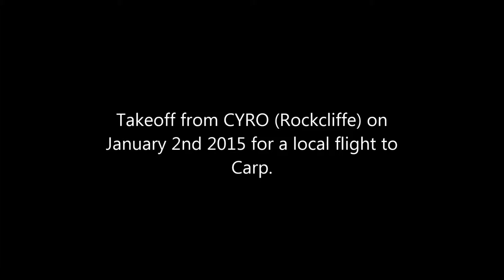Winter Flying in a Cherokee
Local flight on January 2nd, in the Canadian winter, with a Cherokee 140, a low wings aircraft.

Takeoff from Ottawa Rockcliffe, with a visit to Ottawa Carp.

This was my first time flying a low wings aircraft. Much easier to fly then a Cessna 170.